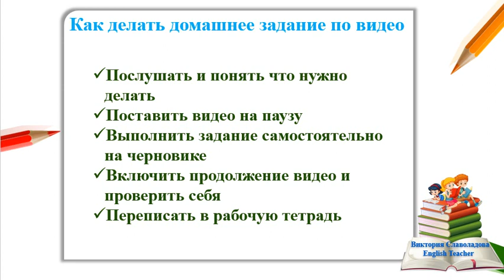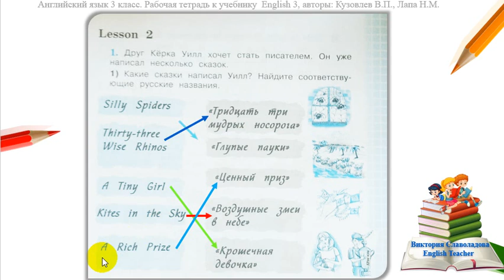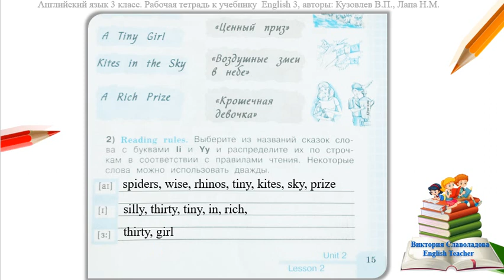№1 и 2 стр. 15 Домашнее задание. 3 класс. Рабочая тетрадь (Кузовлев В.П., учебник English 3)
Activity book, Unit 2, Lesson 2, Page 15, ex. #1 and 2
Рабочая тетрадь - Раздел 2, урок 2, упражнение №1 и 2, страница 15.
Учебник English 3. Авторы: Кузовлев В.П., Лапа Н.М. 3 класс

Все вопросы, вы всегда можете задать мне в контакте (пишите в сообщения группы)
Добавляйтесь, чтобы быть на связи в нужный момент :-)

Консультации  бесплатно :-)